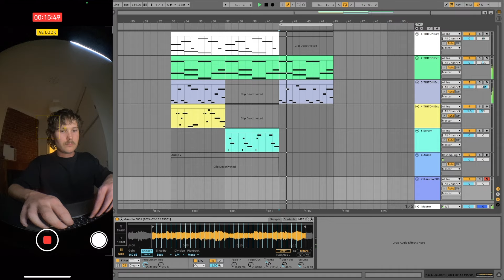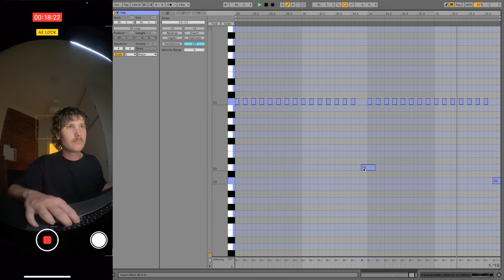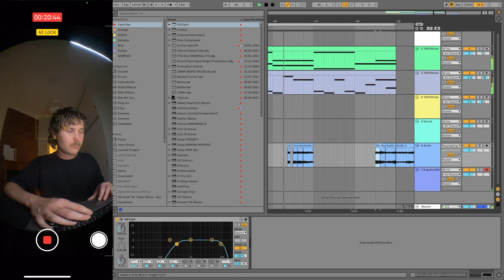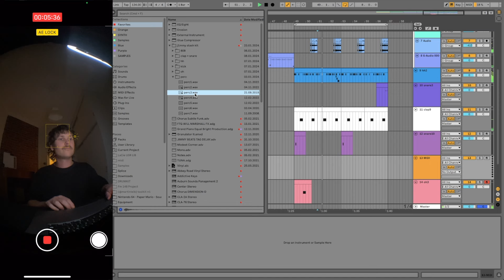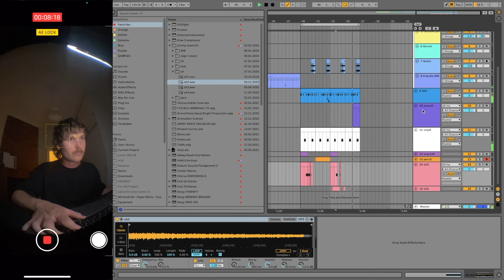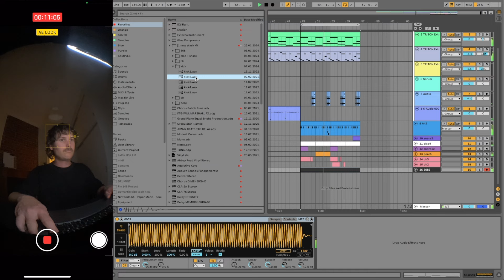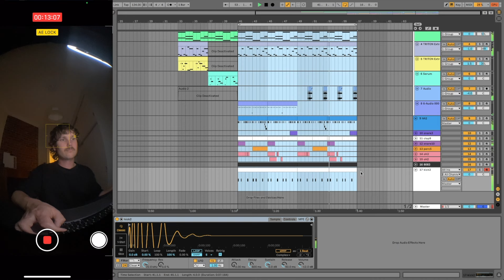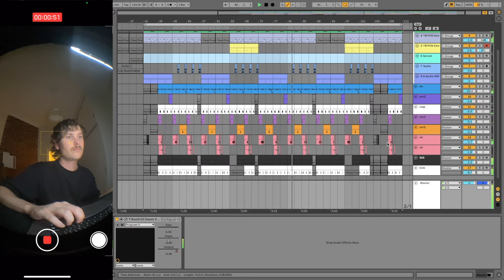pov: realyungphil + yung lean need beats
unlimited access to all my project files + stash kit